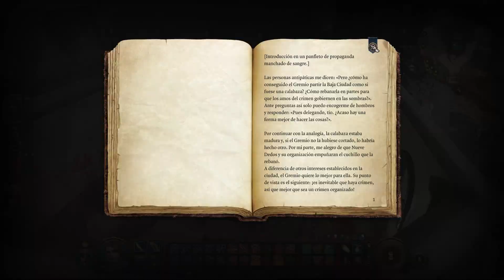Baldur's Gate 3 - Guerrero Humano #99 "Otro Punto de Vista"